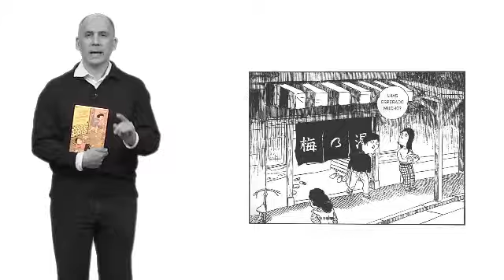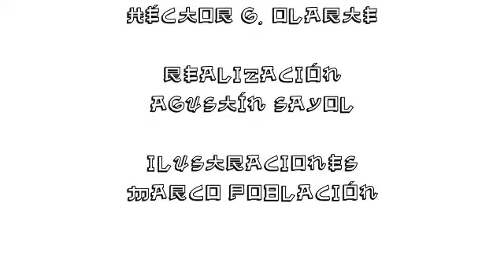'La chica de los cigarrillos': Tokyo mon amour